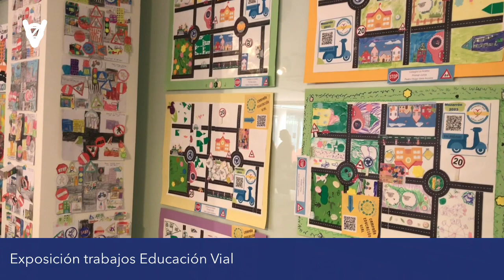Dibujos y maquetas escolares para mejorar la educación vial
Los colegios del municipio se vuelcan con las Jornadas de Educación Vial que organiza la Policía Local de Mazarrón.